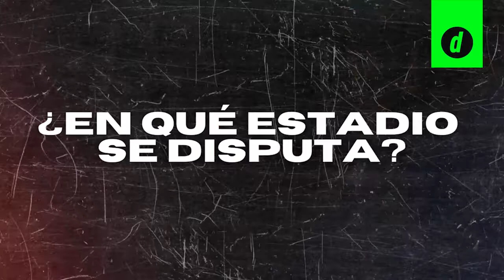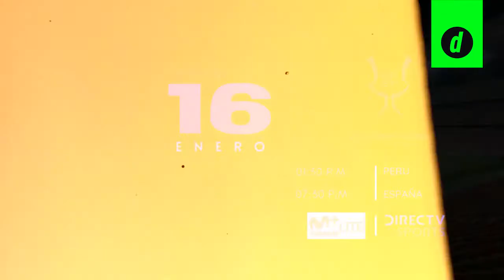Barcelona vs Real Madrid: PREVIA, ALINEACIONES, HORARIO y ¿DÓNDE VER el partido EN VIVO?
Barcelona y Real Madrid se enfrentan este miércoles 12 de enero en el primer Clásico del 2022 por las semifinales de la Supercopa de España. En este vídeo te decimos donde ver el partido, cuáles son las posibles alineaciones y toda la previa.